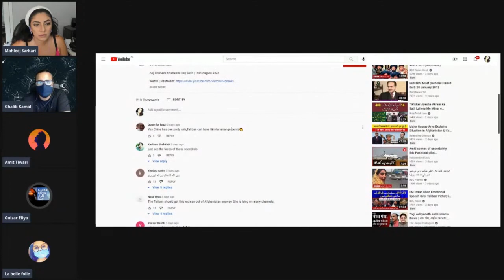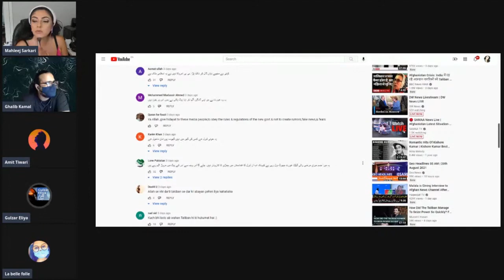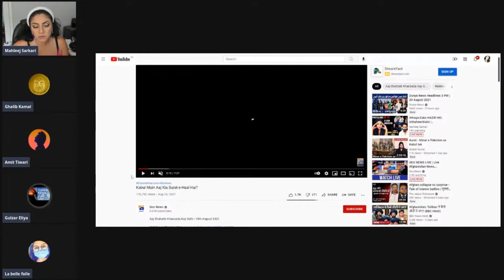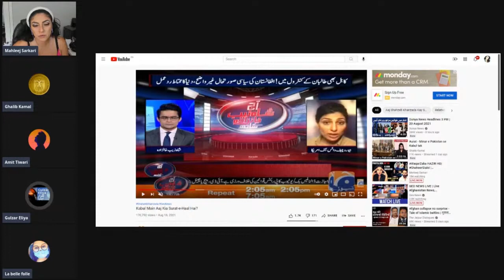Islamic Ideology Nay Momino ko Bddimag bna diya hay. Ft.